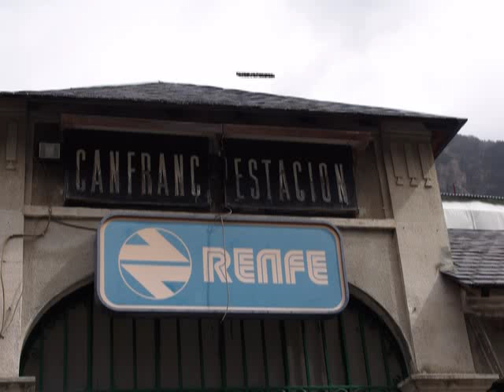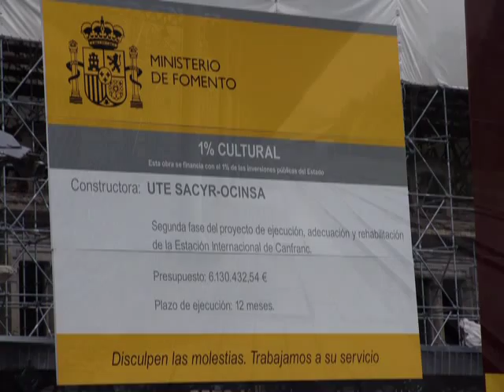La gare Internationale de Canfranc,ligne Pau Canfranc,transpyrénéen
La gare Internationale de Canfranc,ligne Pau Canfranc.
Nous dormons chez Pierre et Pierrette Barneix a Sainte Engrace